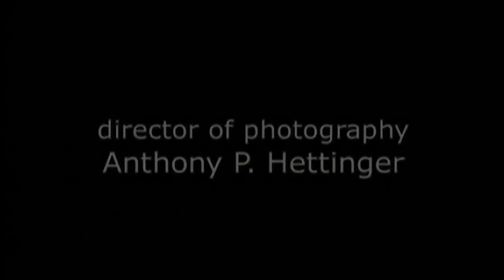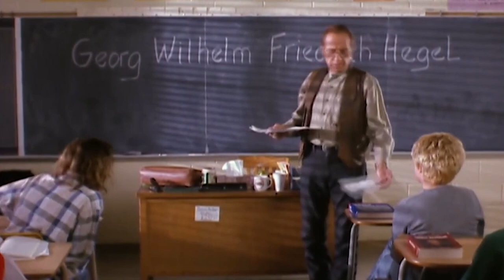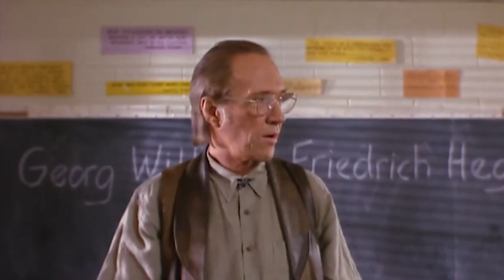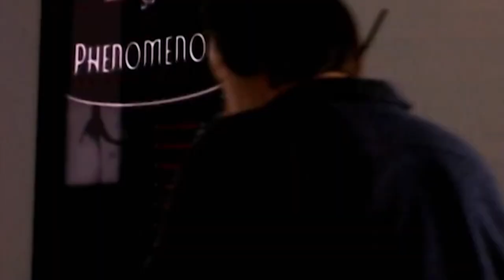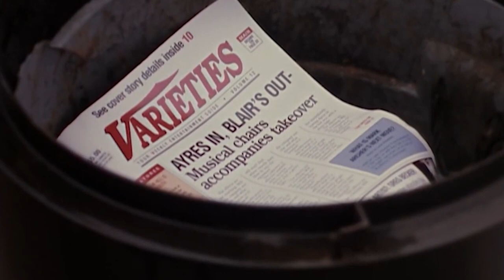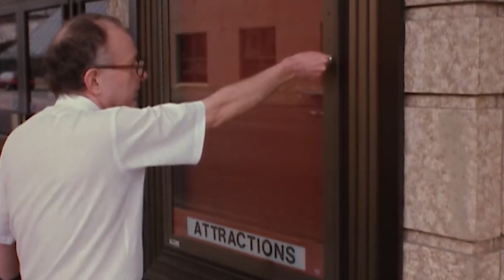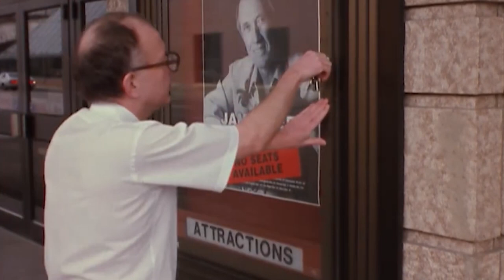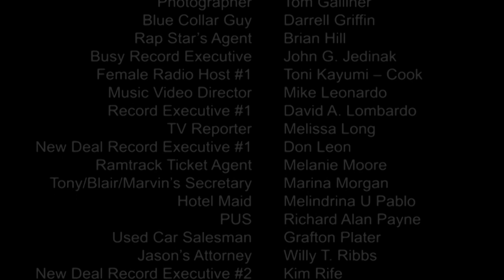Emotional Rollercoaster: American Reel (2003) | Feel Good Flicks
The story of an overnight success - twenty years in the making...

Film: American Reel (2003)
Studio: Liberation Entertainment
Director: Mark Archer
Writer: Junior Burke, Scott Fivelson
Cast: David Carradine, Michael Maloney, Mariel Hemingway